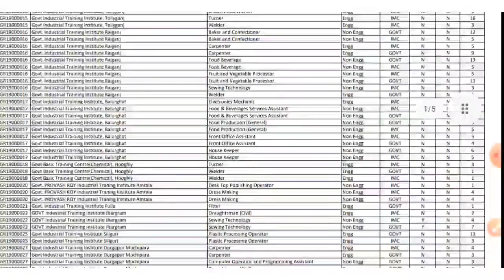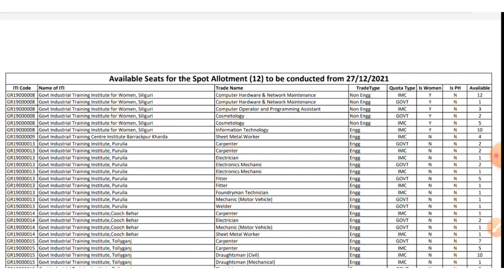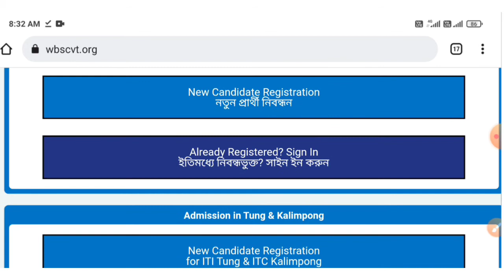ITI admission 2021 today seats availability || ITI spot counselling || New candidate admission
Video Topic - ITI admission 2021-22
today seats availability. spot counselling.

Support us..